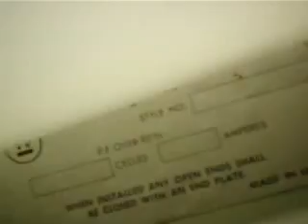Modifications to the vintage 1965 Westinghouse fluorescent fixture on my ceiling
I got this fixture from my old highschool during demolition. When I got it, it was rapid start. It is a tandem unit of 2 4 foot fixture. What I did was replace one of the rapid start ballasts with a tulamp preheat ballast and then I installed special butt mount lampholders similar to the originals with an integrated starter socket in between 2 Y slot lampholders. The lamps are a little closer together on the preheat side and it looks like one went on slightly crooked, but with the diffuser on you can't even tell. The benefit of doing it this way is that now I don't have to choose between preheat and rapid start. I can have both every time I flick the switch. It's pretty cool!